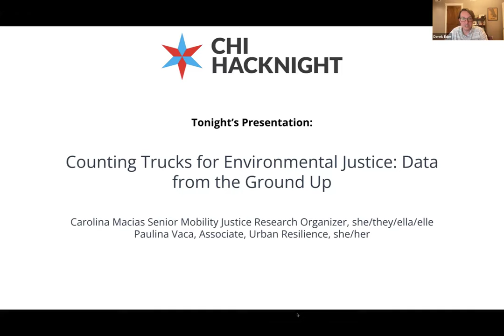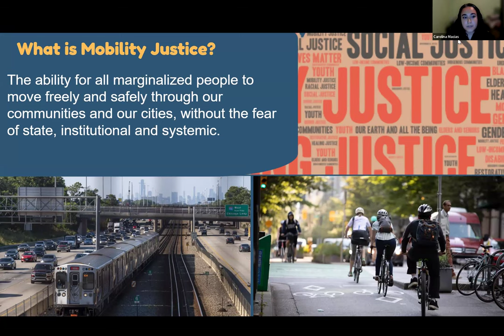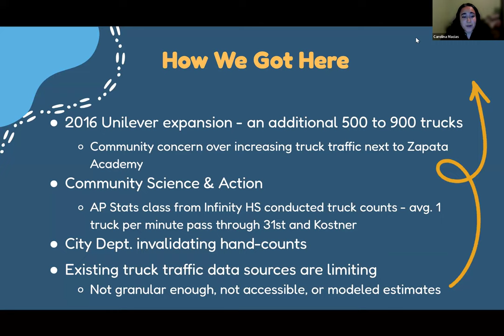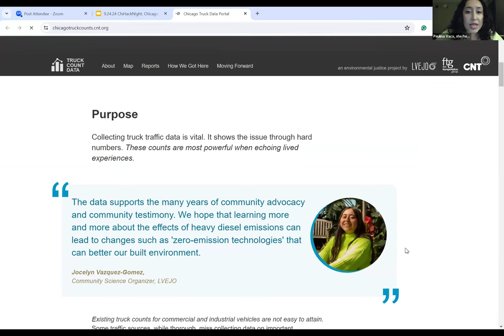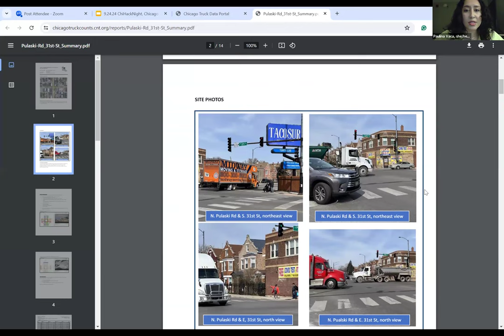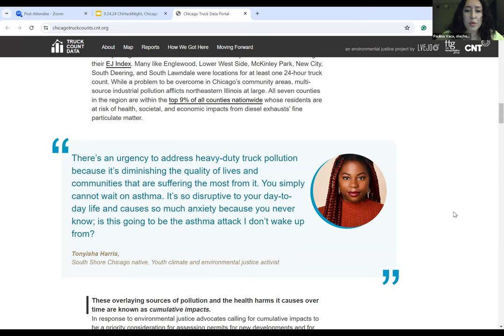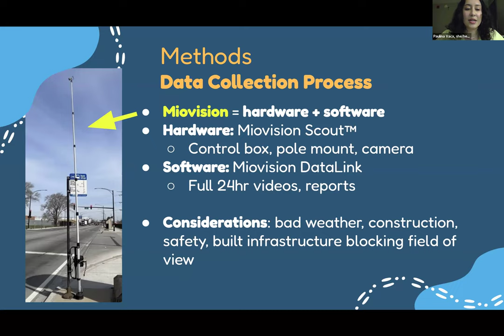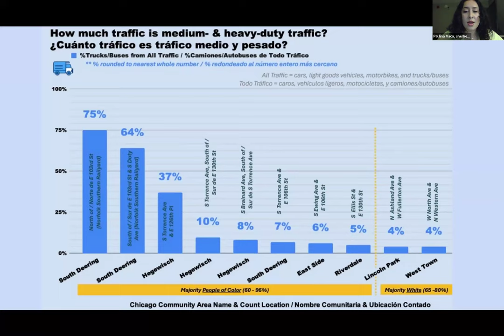Counting Trucks for Environmental Justice: Data from the Ground Up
Hear Little Village Environmental Justice Organization & Center for Neighborhood Technology discuss their innovative Chicago Truck Data Portal This portal is an open-source webpage showcasing over 30 Average Daily Traffic (ADT) counts for trucks and buses throughout Chicagoland. The research team mainly deployed traffic counting cameras in Chicago’s southwest and southeast sides– environmental justice neighborhoods with majority people of color, immigrant residents, an industrial workforce, and in the city’s largest industrial corridors with multi-source environmental pollution.

Presenters:
Carolina Macias, she/they/ella/elle, Senior Mobility Justice Research Organizer | Little Village Environmental Justice Organization
Paulina Vaca, she/her, Associate, Urban Resilience